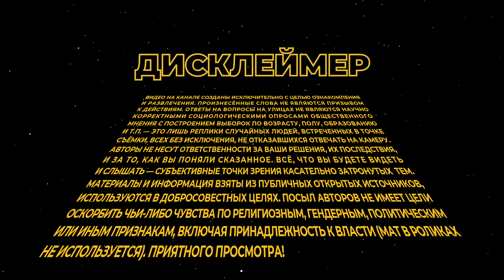Враги России сегодня | Россияне о том, кто сейчас настоящий враг и почему | Опрос на улице в Москве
Кто сегодня враги России? Почему у России всё время находятся какие-то враги? Что вы думаете об этом, и об ответах жителей и гостей столицы? Напишите своё мнение в комментариях, пожалуйста!

p.s. Вот так в апреле 2021 года мы выясняли, есть ли у России, по мнению её жителей, враги внешние а в июле 2021 - есть ли на самом деле враги внутренние